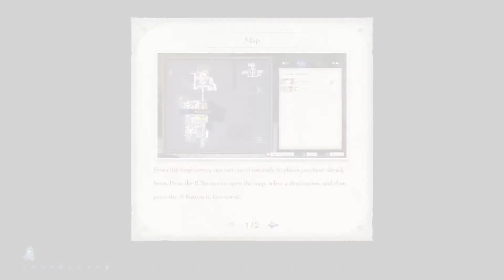Let's Play Fire Emblem: Three Houses (Blind) 52 - Oil and Water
We take on our next Paralogue as an eruption of frustration sets the tone between Hanneman and Manuela.